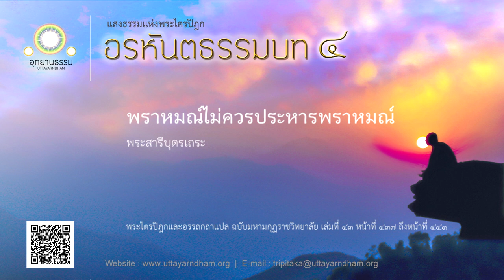พราหมณ์ไม่ควรประหารพราหมณ์ | พระสารีบุตรเถระ | อรหันตธรรมบท ชุดที่ ๔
พราหมณ์ไม่ควรทำร้ายแก่พราหมณ์ ไม่ควรจองเวรแก่เขา
น่าติเตียนพราหมณ์ผู้จองเวร ยิ่งกว่าพราหมณ์ผู้ทำร้ายนั้น

ความห้ามใจจากอารมณ์อันเป็นที่รักทั้งหลายใด
ความห้ามใจนั่นย่อมเป็นความประเสริฐไม่น้อยแก่พราหมณ์

ใจอันประกอบด้วยความเบียดเบียน ย่อมกลับได้โดยวัตถุใดๆ
ความทุกข์ย่อมสงบได้ เพราะวัตถุนั้นๆ นั่นแล.

เรื่อง พระสารีบุตรเถระ